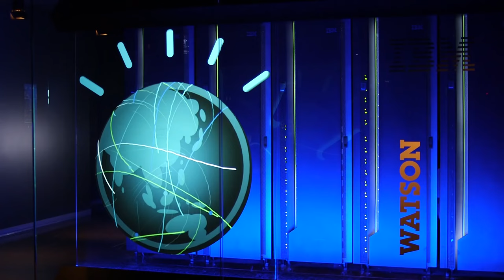AI for Good - Sustainability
AI experts predict how AIs can be used to model environmental systems so we can learn how to reduce human’s impact on the planet and build a more sustainable planet.

ABOUT XPRIZE

VIDEO CREDITS

Producer:  Dave Kebo
Production Coordinator:
Cinematographer: Dave Kebo, Trevor Traynor
Editor: Erick Lee Cummings